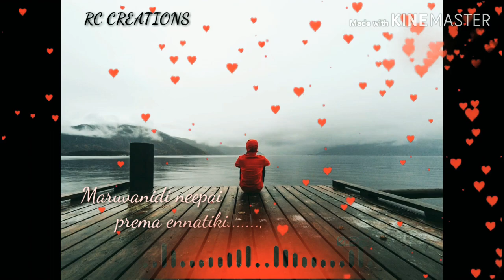Telugu love feeling song😔😔😔😔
Love song for status